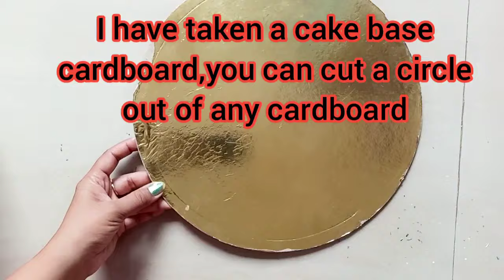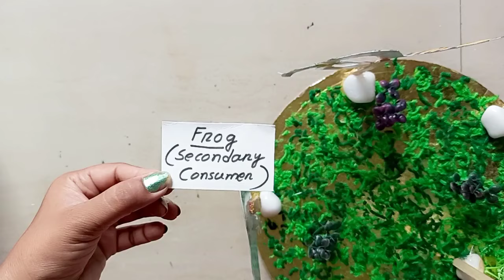Food Chain Model | How To Make And Explain A Food Chain Model | Science Project Idea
Hi
In this video I have shown that how to make and explain a food chain model.